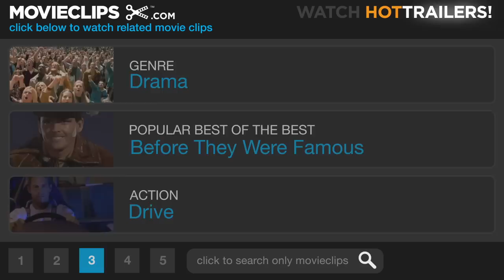Everybody's Fine (3/12) Movie CLIP - Colleen the Truck Driver (2009) HD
CLIP DESCRIPTION:
Frank (Robert De Niro) hitches a ride with Colleen (Melissa Leo), a truck driver, who recently lost her husband.

FILM DESCRIPTION:
Widower Frank Goode has had to make plenty of adjustments since losing his wife about a year ago, but maybe the hardest one has been maintaining his relationships with his four adult children. It would seem that Frank's wife was the glue who held the family together, and when all of the kids bug out on a planned visit home, he decides to set out on a trip around the country, dropping in on each of their lives in order to help put things right. But their relationships aren't as simple as they once seemed, and Frank's paternal intuition is telling him that his sons and daughters are hiding something from him - and if the Goodes want to become the family they once were, the truth will have to come out before Frank returns home.

CREDITS:
TM & © Miramax Films (2009)
Cast: Robert De Niro, Melissa Leo
Director: Kirk Jones
Producers: Vittorio Cecchi Gori, Ted Field, Craig J. Flores, Callum Greene, Glynis Murray, Gianni Nunnari, Nathalie Peter-Contesse, Joe Rosenberg, Meir Teper, Vitaliy Versace, Mike Weber
Screenwriters: Kirk Jones, Giuseppe Tornatore, Tonino Guerra, Massimo De Rita